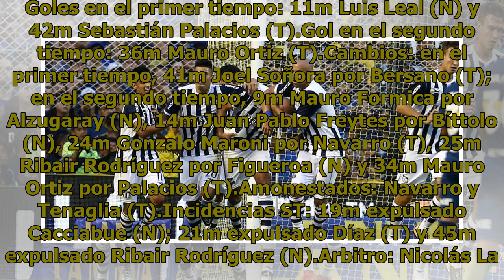Talleres derrotó a Newell´s en Rosario y se copa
Talleres (C) venció a Newell’s 2 a 1 con un gran juego ofensivo en un buen partido desarrollado ayer en el Coloso Bielsa del Parque Independencia, por la fecha 22 de la Superliga, y se metió en zona de clasificación a la Sudamericana 2020.Luis Leal abrió el marcador para Newell’s en el comienzo del ...